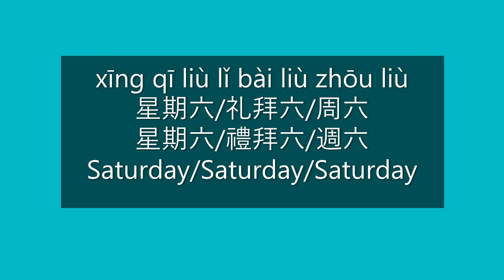How to Say Saturday in Chinese | How to Pronounce Saturday in Chinese | Days of the Week in Chinese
How to Say Saturday in Chinese | How to Pronounce Saturday in Chinese | Three Ways to Say Saturday in Chinese | Learn Chinese Days of the Week

Happy learning!